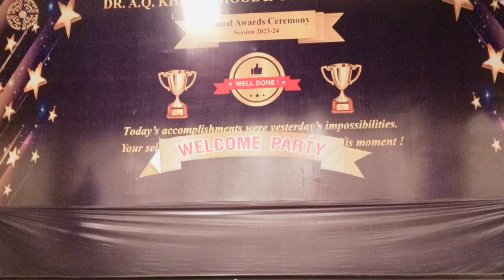Welcome party (7) for 1st year boys, Dr AQ Khan college safari-1 Rawalpindi Islamabad, 12:50 pm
12:50 pm, 14 Sept 2024, Saturday